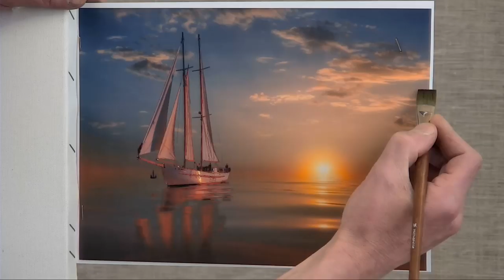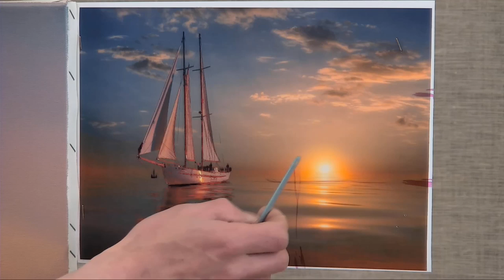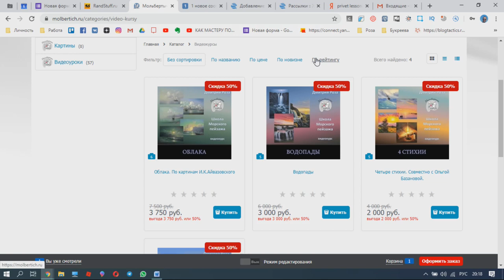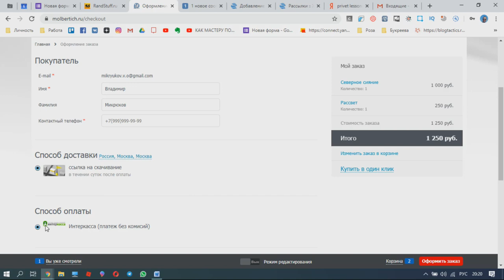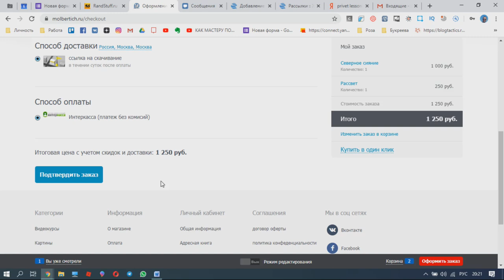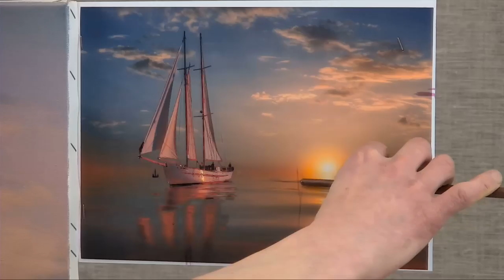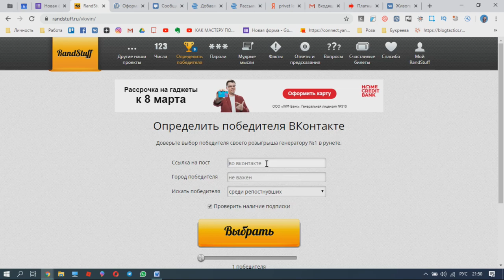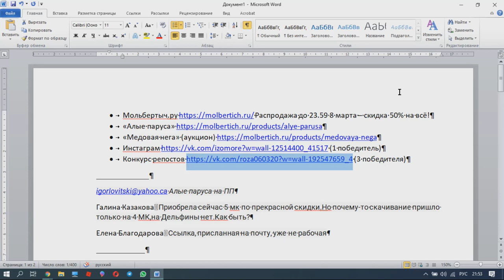Открытый вебинар "Медовая нега" | Школа морского пейзажа Дмитрия Розы | Картина маслом просто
На бесплатном вебинаре в "прямом эфире" написали картину "Медовая нега". Отличный подарок любимым и близким. Повторяйте за мной и результат Вас порадует.

Поделитесь этим видео с другими любителями живописи!
Приобрести другие уроки и курсы по написанию картин с морским пейзажем можно на нашем новом сайте: